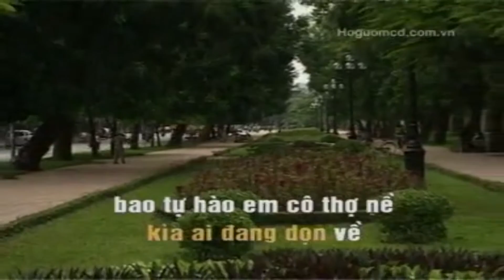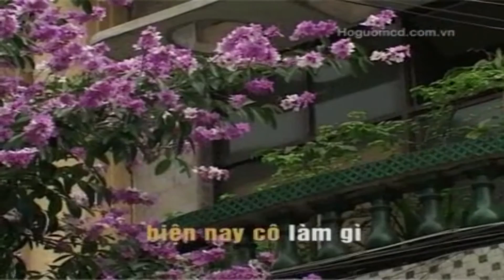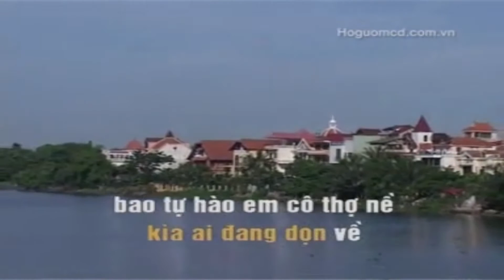[Karaoke MV HD] Cô Thợ Nề Thủ Đô - Sáng tác: Lưu Bách Thụ